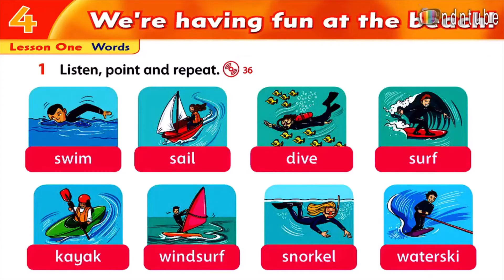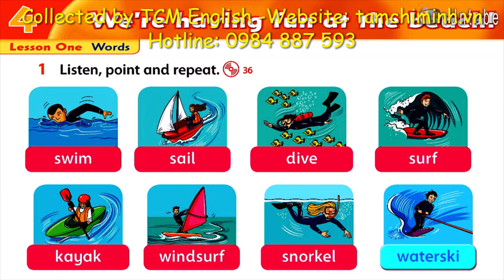FF3 U4 1A